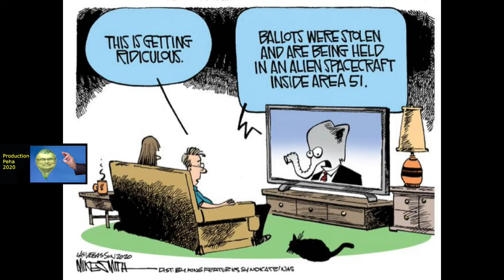Trumpinettes 22 novembre 2020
L’Amérique au temps de Trump, l’ex-président